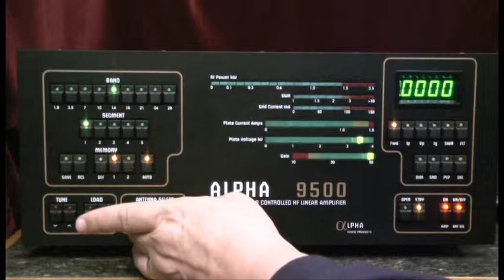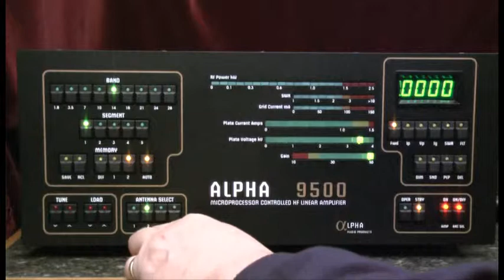Alpha 9500 - Setting the Antenna Select Switch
A demonstration of programming the antenna select switches, on the front panel of the Alpha 9500, to a user defined configuration.